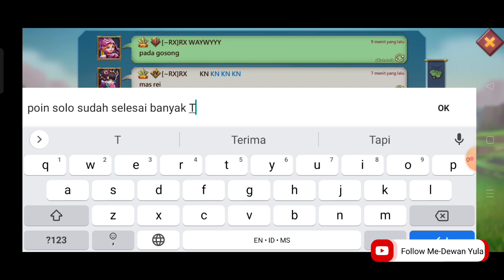Happy New Year Lords - KVK 1VS1 Sangat Menyenangkan